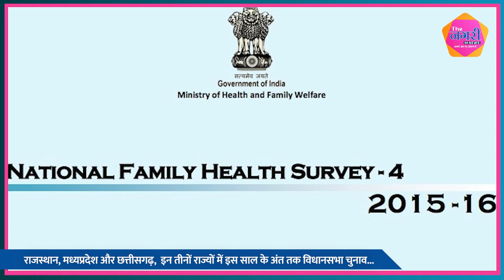राजस्थान, मध्यप्रदेश और छत्तीसगढ़ , तीन राज्यों मे चुनाव से पहले जानिये कितने लोग गरीबी रेखा से नीचे